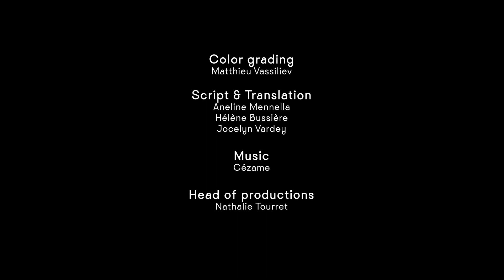Avoir confiance en soi | 10 leçons pour gagner en confiance avec Pauline Bar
Pauline Bar est coach et experte sur la thématique de conciliation vie pro / vie perso. Dans cette série en dix épisodes, elle nous propose les clés de l’émancipation grâce à l’empowerment.

La confiance en soi est le fil rouge de l’empowerment. Sans elle, difficile d’oser se surpasser. Et pourtant, nous nous créons souvent nos propres entraves. D’où l’importance de bien se connaître pour définir ses points forts, démonter les croyances que nous avons sur nous-même et combattre les angoisses : « Si on identifie la peur, on est à 50 % du chemin », nous dit Pauline Bar. On va alors pouvoir travailler dessus pour trouver un mécanisme destiné à l’aplanir.

La confiance en soi, c’est comme le sport, le plus dur est de se lancer, et ensuite c’est chaque pas qui nous fait avancer petit à petit. On peut aussi s’appuyer sur certaines techniques comme la PNL, ou programmation neurolinguistique. Avec le concept du « point d’ancrage », on visualise une situation où on est maître de soi, on vient de réussir quelque chose, comme quand on vient de marquer un but. On serre alors le poing gauche, et dès lors toute l’énergie de cette réussite est concentrée dans ce poing : « Lors d’un moment de stress, on resserre ce même poing et on reprend à l’esprit une situation qui va annuler ce sentiment de peur », explique Pauline Bar.

Enfin, les postures jouent également un rôle important dans la confiance en soi : on relève la tête, on ouvre le haut du corps, on cherche une stabilité au niveau des pieds pour être bien ancré dans le sol. Le style vestimentaire permet quant à lui d’être identifiable ou remarquable. Au final, la confiance soi est un travail de l’intérieur qui peut se voir à l’extérieur.